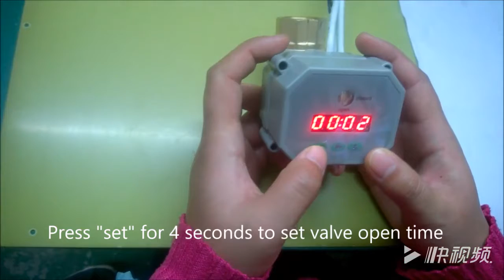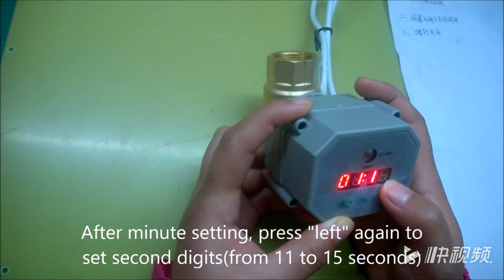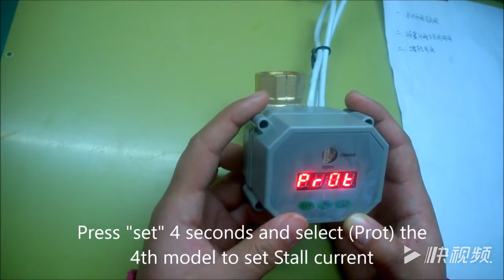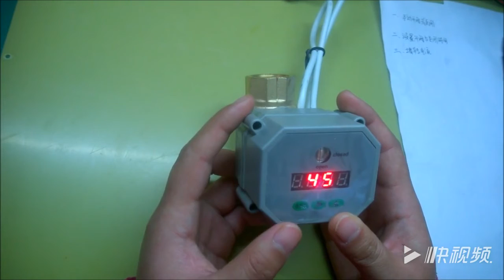Aliexpress 1/2 SS304 Timer Controlled motorized Valve, 110V 230VAC time set electric valve for garde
Aliexpress
Cheap Valve, Buy Quality Home Improvement Directly from China Suppliers:1/2'' SS304 Timer Controlled motorized Valve, 110V 230VAC time set electric valve for garden, Drain water, water control